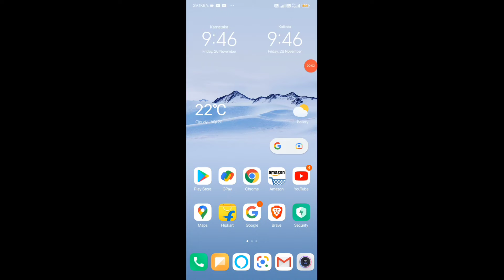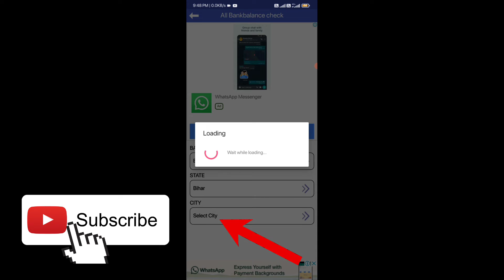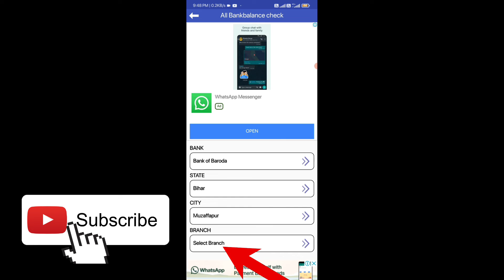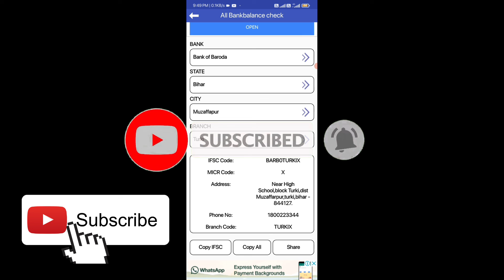Bank Ka IFSC Code Kaise Pata Kare |Kisi Bhi Bank Ka IFSC Code Kaise Pata Kare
Hello friends :- ajj ki is Video me aapko bataya gaya hai ki aap apne kisi bhi bank ka ifsc code kaise pata kar sakate hai apko is Video me step by step bataya gaya hai agar apko ye video pasand aaye to please videos ko like and share jarur kare please 🙏

Kisi bhi bank ka ifsc code kaise pata kare

Bank ka IFSC Code Kaise Pata Kare

Bank of Baroda ka IFSC Code Kaise Pata Kare

Bank ka branch code kaise pata kare

ICICI Bank ka IFSC Code kaise pata kare

Kotak Mahindra Bank ka IFSC Code Kaise Pata Kare

HDFC Bank ka IFSC Code Kaise Pata Kare

Airtel Bank ka IFSC code kaise pata kare

Axis Bank ka IFSC Code Kaise Pata Kare

Canara Bank ka IFSC Code Kaise Pata Kare

Kisi bhi bank ka ifsc code pata lagaye

Ifsc code kaise pata kare in hindi

Koi bhi bank ka ifsc code kaise pata kare

Bank of India ka IFSC Code Kaise Pata Kare

Bank ka IFSC Code kaise maloom kare

Kisi bhi bank ka ifsc code kaise nikale

Bank ka IFSC code kaise nikale

1) bank ka balance kaise check kare

2) Google History Kaise Delete Kare

3) Jio me emergency Data Loan Kaise Le

4) Facebook watch history kaise delete kare

5) facebook me dark mode kaise on kare